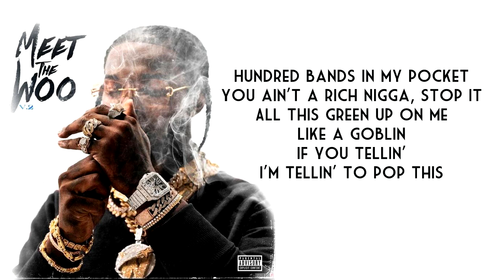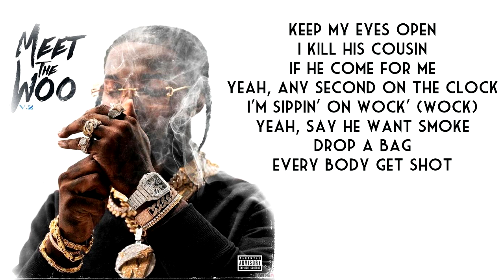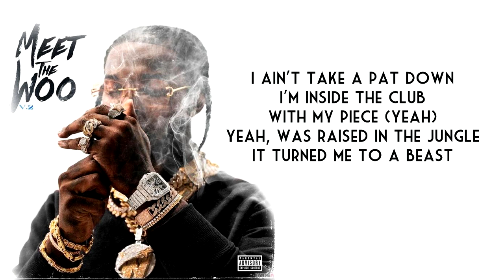POP SMOKE - WOLVES (Lyrics) ft. NAV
POP SMOKE - WOLVES (LYRICS)
POP SMOKE - WOLVES ft. NAV  (LYRICS)
Official audio:

[LYRICS]
[Intro]
Traphouse Mob
Swirv
Pop Smoke, look

[Chorus: NAV]
Doin' shit can't believe (Yeah)
Every city that I go to you know I fuck with the G's (With the G's)
NYC, I fuck with the wolves, I fuck with the sleeves
Said he want smoke, his body drop, it cost two G's
Me and Pop Smoke we fuckin' on bitches overseas (Yeah, yeah)
Took his soul, rest in peace, got his face painted on a tee (Let's go)
Heard that they drop the witness, I'ma just sip my tea (Hmm)
I ain't take a pat down, I'm inside the club with my piece (Yeah)
Yeah, was raised in the jungle, it turned me to a beast

Look, I said I'm really real in real life
Look, I bet I do what I want
I know the owner to the club
That's why I got in with my pump
I'm really real in real life (Real life)
I fuck your bitch if I feel like (Woo)
Yes, we do what we want
How we want, whenever we want
Flex on these niggas, they know I'm the topic
Hundred bands in my pocket
You ain't a rich nigga, stop it
All this green up on me like a Goblin
If you tellin', I'm tellin' to pop this
Call up the bad man, I'm Robin (Swish)
Big .38 with a silencer
I got so much bodies, they pilin' up (Grrr)
I like a blue hair bitch
I got a new year whip
She love they way I put it down (Ice, ice)
She fell in love with these hundred rounds

Bitch get naked in my presidential suite (Yeah)
Yeah, poppin' off tags, every day wear brand new tee (Yeah, no cap)
Yeah, grew up I turned into the G I wanna be (Be)
Yeah, got a time piece, but the time I cannot see (Yeah)
Dropped a bag they covered his body up with a sheet (Yeah, yeah)
Pulled up on the block, they left him in the middle of the street
Rest in piss, I hope his family losin' sleep
Keep my eyes open, I kill his cousin if he come for me
Yeah, any second on the clock, I'm sippin' on wock' (Wock)
Yeah, say he want smoke, drop a bag, every body get shot
Yeah, anytime we leave the club these bitches gon' flock (Flock)
Yeah, keep makin' hits, I'ma keep 'em on my jock (Yeah)